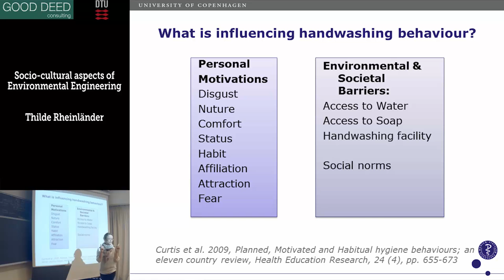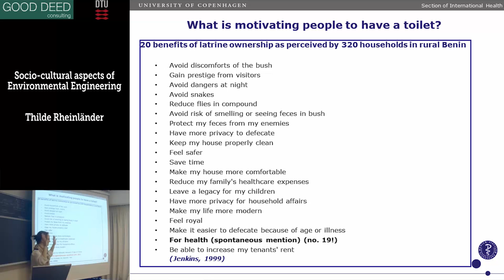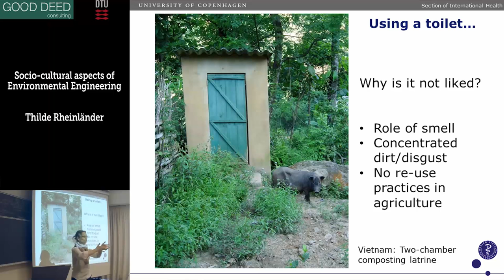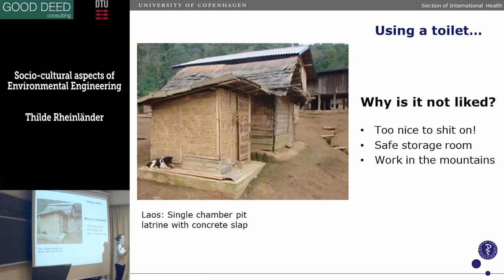Socioeconomy 3 Sanitation Perceptions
Online lecture for 12210 Environmental Engineering in Developing Countries. By Thilde Rheinländer